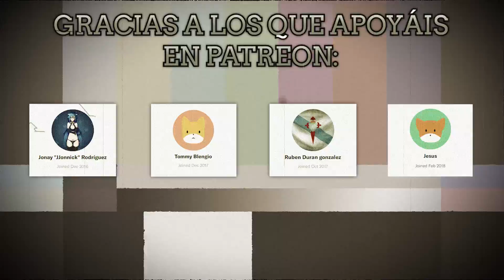NUEVO MAPA, 2 NUEVAS ARMAS, CAZA de Accesorios en BLACK OPS 3 - Cambios del Parche 1.28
●--- COD WWII 👨🏽‍🚒 ---●

• GUIAS para MEJORAR en COD WWII: Próximamente
• GUIAS de ARMAS COD WWII: Próximamente
• GUIAS A FONDO de COD WWII: Próximamente

●--- INFINITE WARFARE 👨🏽‍🚀---●